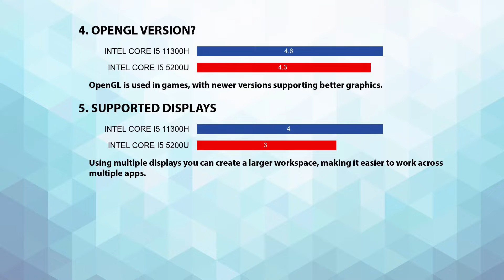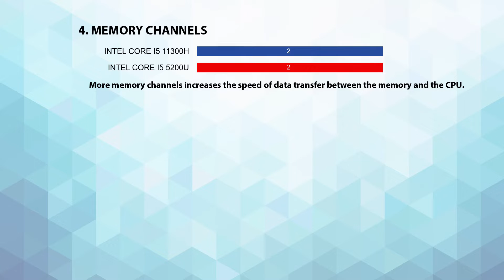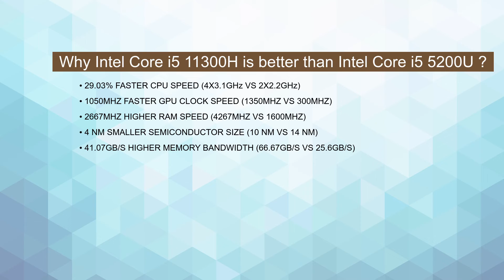INTEL Core i5 11300H vs INTEL Core i5 5200U Technical Comparison